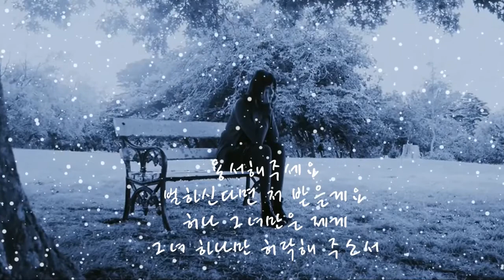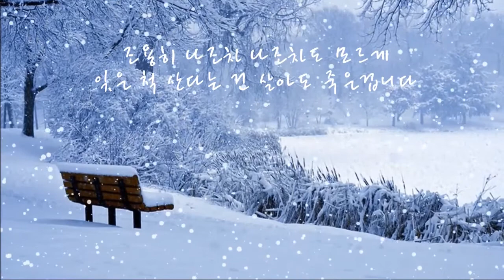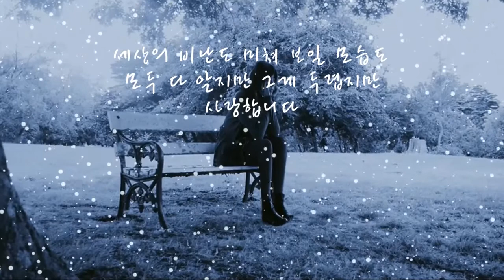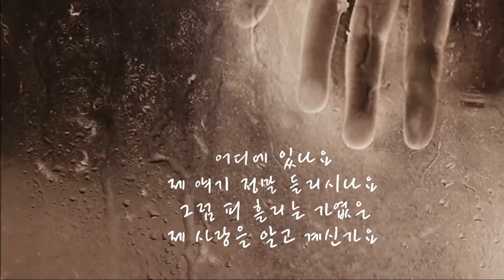임재범 고해(1998) KPOP, 韓國歌謠 [HD]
임재범 - 고해(1998) 어찌합니까 어떻게 할까요 감히 제가 감히 그녀를 사랑합니다 조용히 나조차 나조차도 모르게 잊은 척 산다는 건 살아도.